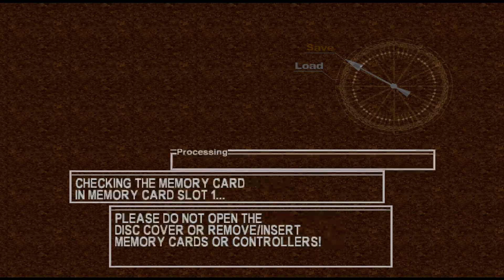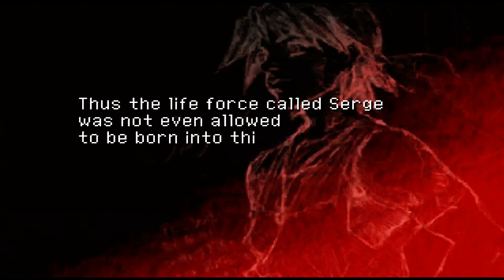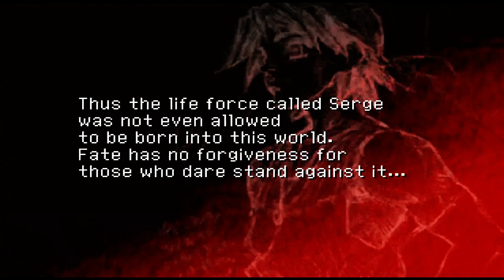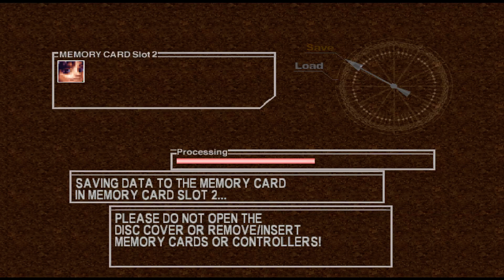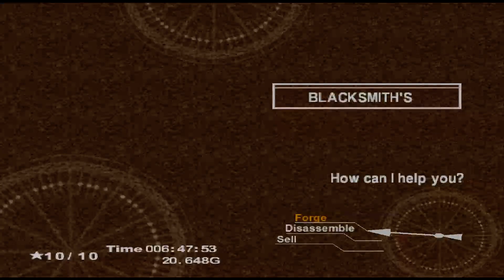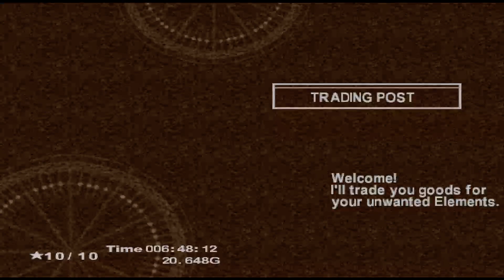Chrono Cross PS1 in HD - Part 4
More of the story with the Dwarves and some new recruits to join the team.